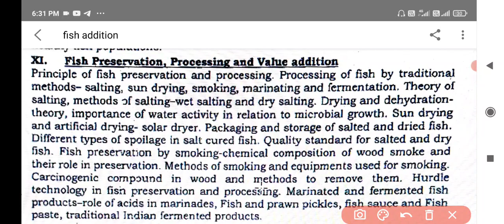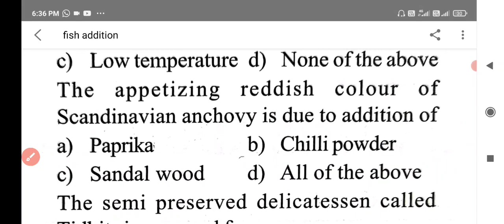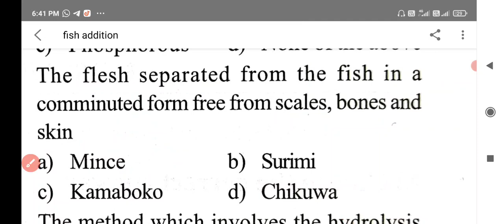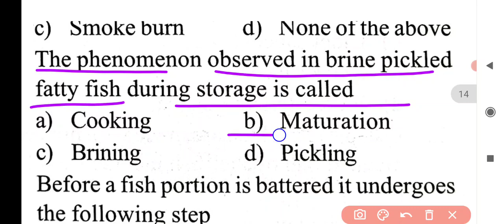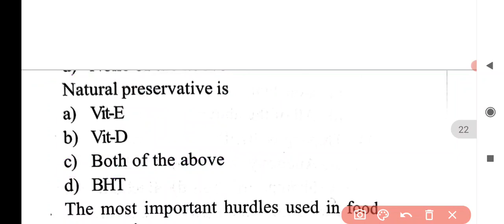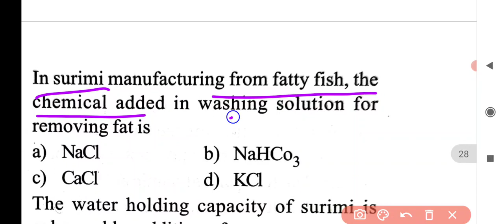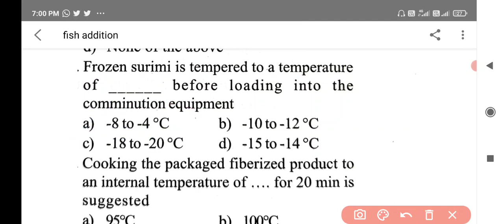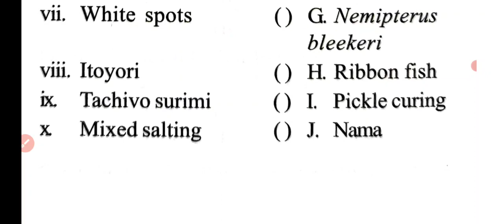Fish Products & Value Addition||Jkssb||Fisheries Exam||Zoology||ICAR